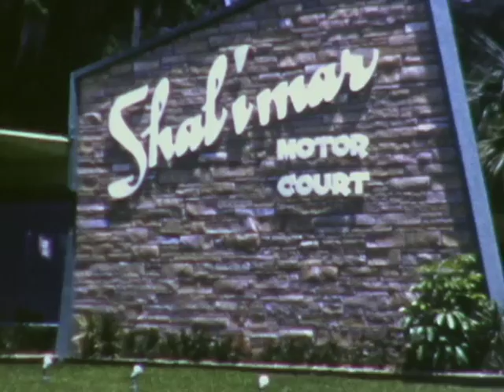1953 Florida 00005